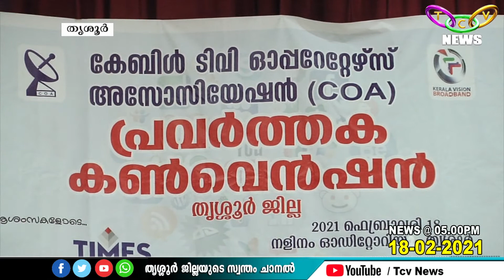കേബിള്‍ടിവി മേഖലയില്‍ പ്രൊഫഷണലിസം അനിവാര്യമെന്ന് അബൂബക്കര്‍ സിദ്ദിഖ് | TCV Thrissur